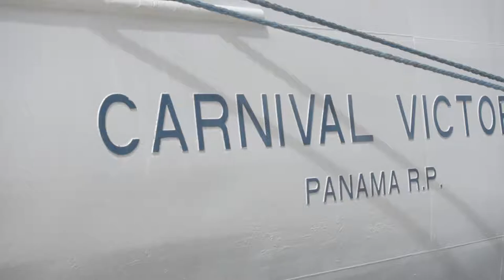THE SALSA CRUISE DOMINICAN REPUBLIC OFFICIAL AFTER MOVIE 2017